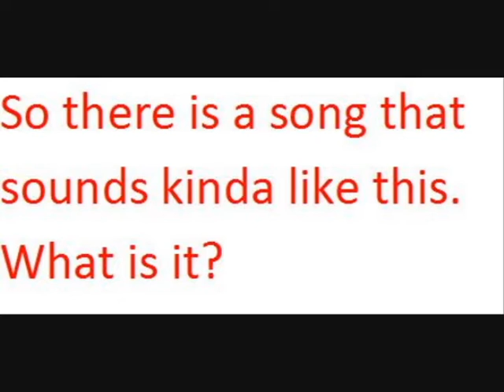Unknown Song_0001.avi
I know the tune isn't too accurate, but I did this at 3 in the morning and rushed through it.